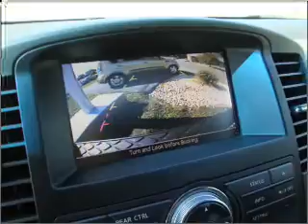2008 Nissan Pathfinder - Wernersville PA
Year: 2008
Make: Nissan
Model: Pathfinder
Trim: SE
Engine: 4.0 liter 6 cylinder 24 valve
Transmission: 5-Speed Automatic
Color: Silver
Mileage: 39115
Address:
Route 422